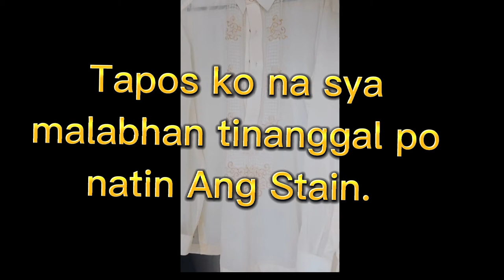Barong Dry cleaning And Steam Ironing , tips para makaiwas Makasira at iwas problema sa Customer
Dry Cleaning and Steam iroining step by step